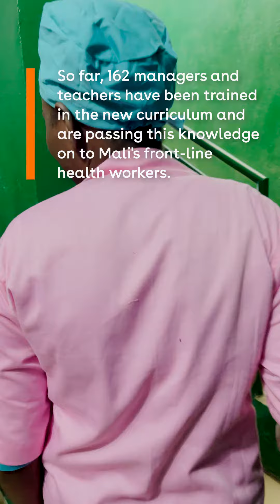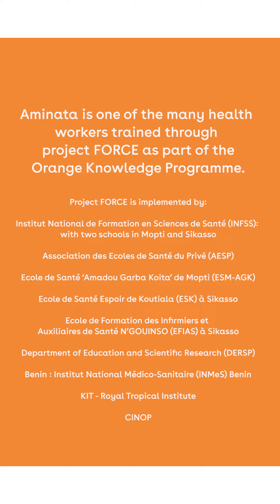Impact in Mali: strenghtening education on sexual health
In Mali project FORCE has been key in starting the conversation on sexual health. The Malian curriculum on Sexual Health and Rights had not been updated since 1998 and no longer matched current needs. Therefore, project FORCE was initiated by organisations within Mali’s healthcare system and developed in collaboration with KIT Royal Tropical Institute. The project partners created materials for an educational programme to train Malian medical technicians, midwives and nurses in a new sexual and reproductive health curriculum.

The newly developed curriculum has been implemented in 5 health schools and is scheduled to be implemented in all of Mali’s health schools the coming years.

Aminata Niangaly was one of 162 professionals that have been trained in the new curriculum. Each day she uses new knowledge and skills in her work: “Thanks to this project, I have improved my patient care.”

- Funded by the Dutch Ministry of Foregin Affairs